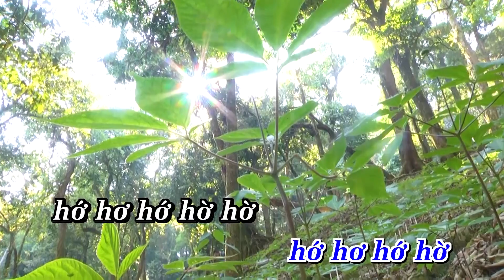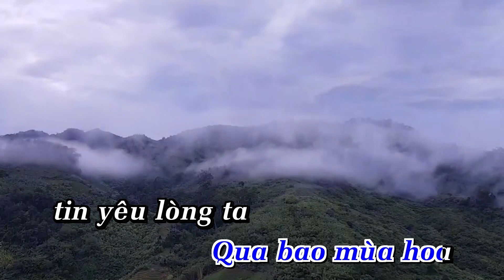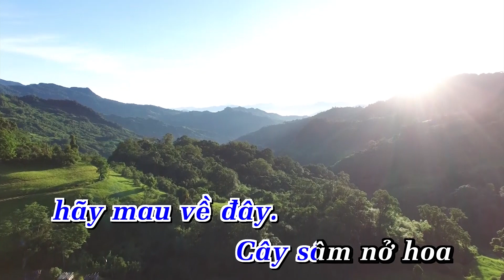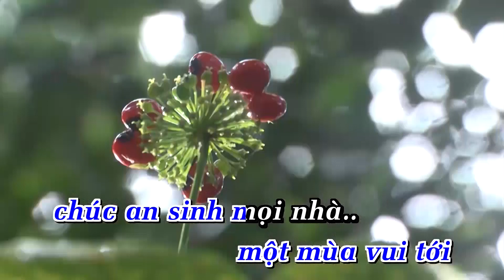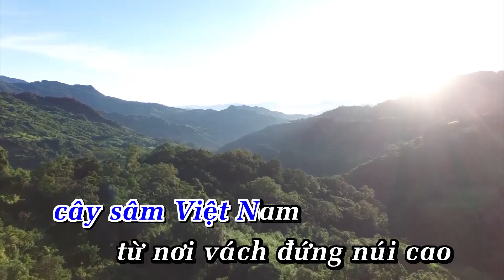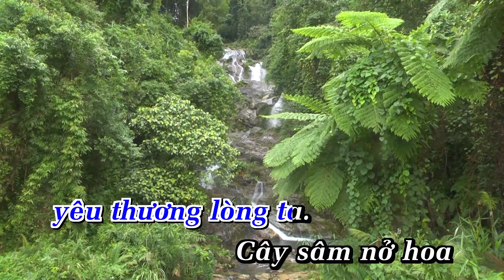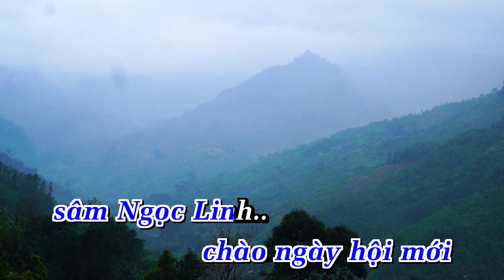Cây Sâm Việt Nam - ST Hoàng Bích